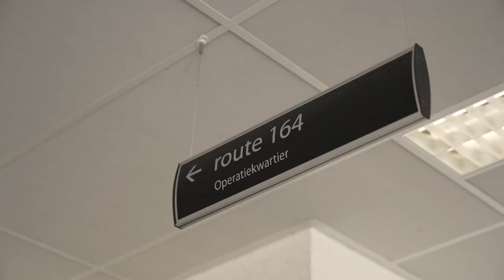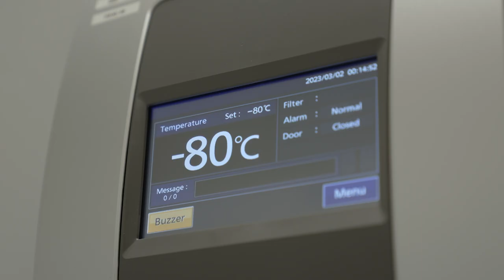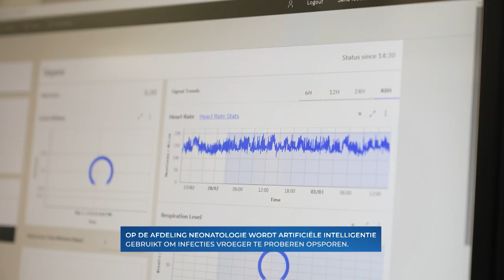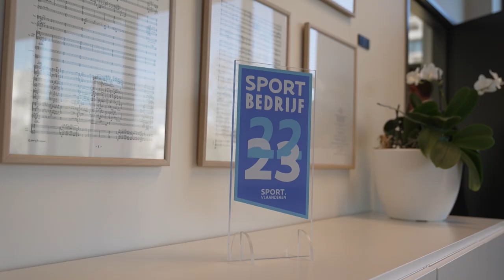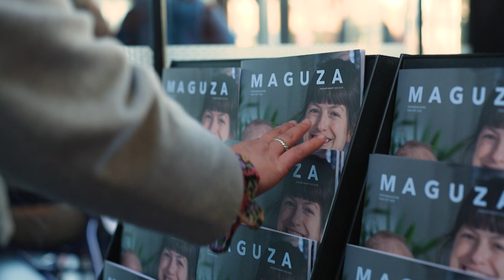UZA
België telt zeven universitaire ziekenhuizen. Elk universitair ziekenhuis moet per 10 bedden in een periode van drie jaar minimaal 10 wetenschappelijke artikelen publiceren. Vandaag bezoeken we het universitaire ziekenhuis van de provincie Antwerpen: het UZA!